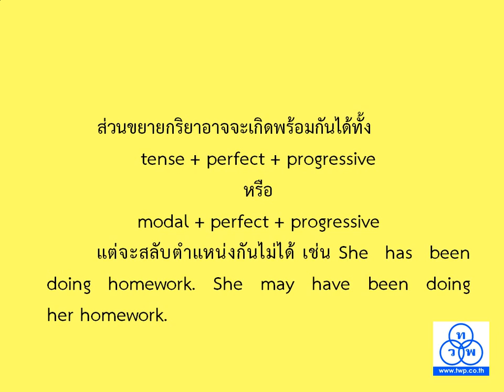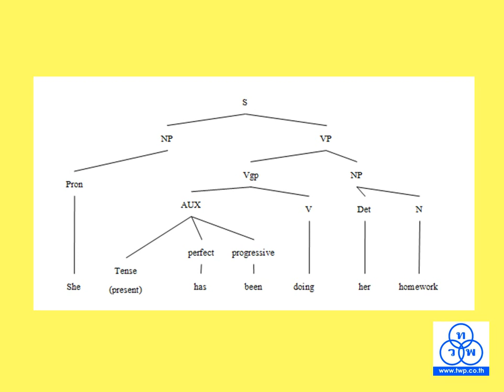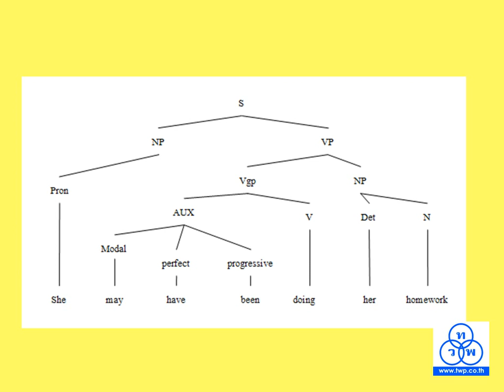เรียนภาษาอังกฤษอย่างง่าย ตอนที่ 5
เรียนภาษาอังกฤษอย่างด้วย tree diagram โดย ดร.ทวีศักดิ์ ขันยศ